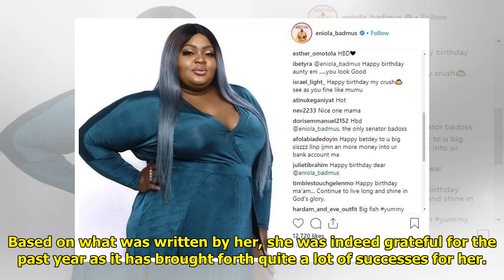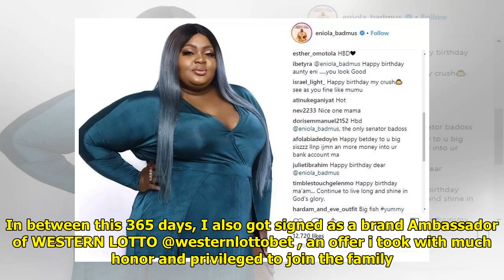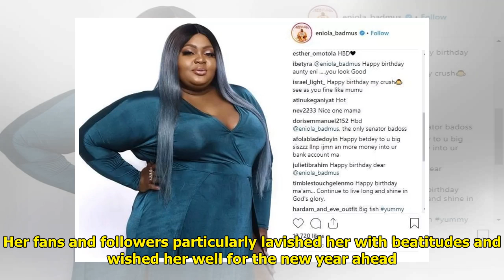Actress Eniola Badmus celebrates her 41st birthday with really cute photos